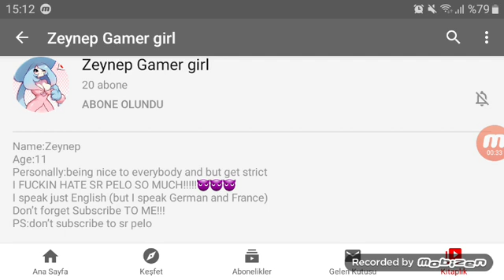Zeynep Gamer girl 20 Subscribe!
She said thanks you!😘👍🏻